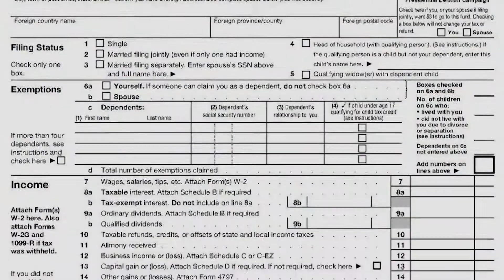You Speak | The Tax Clock is Ticking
We are now in the midst of our all-important tax season. The IRS says one tip if you're a homeowner is to take advantage of all your available tax benefits you're able to claim in the current tax year. Just hold onto the paper-work for those expenses.

Oh, you mean you haven't filed your taxes yet? Well, here's ACMi's News Intern Victoria González with your tax count-down.